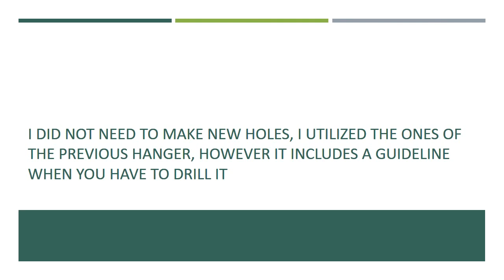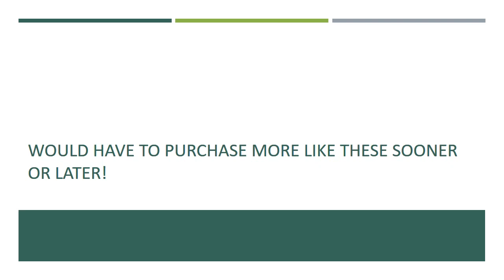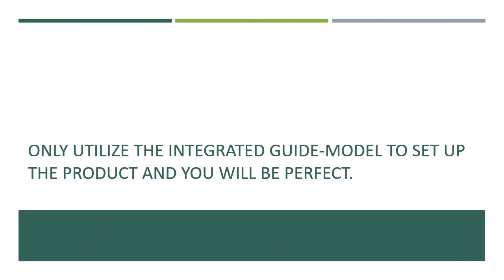Moen Towel Bars Reviews – Best from Expert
The Moen towel bars are extremely handy at when they are placed in the best place. This means that when you clean your palms, you no longer need to change direction to obtain the hand towel to dried up on your own.